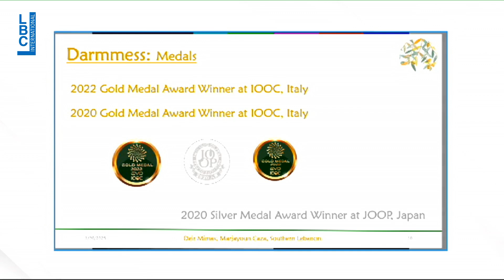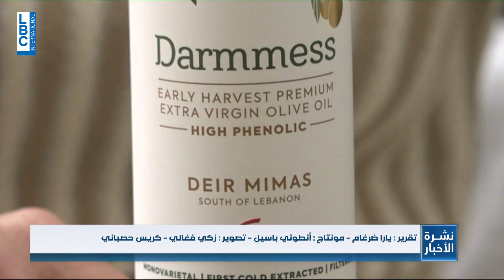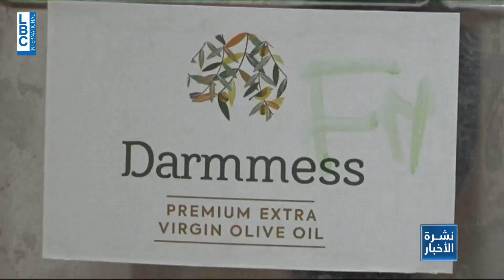زيتون دير ميماس يحمل لبنان الى العالم....وعلى هذه الارض ايضًا ما يستحق الحياة!